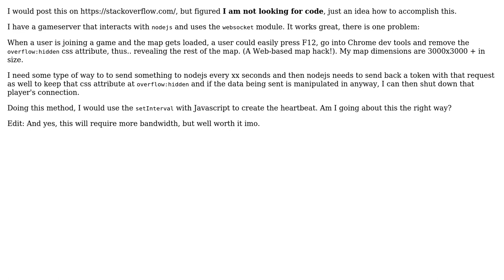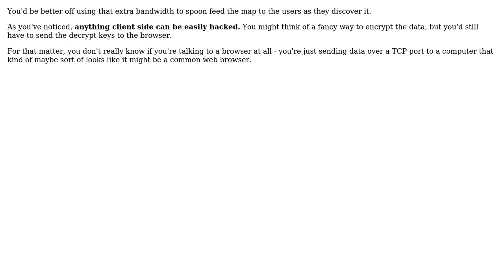Software Engineering: How to design a serverside heartbeat with nodejs?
With thanks & praise to God, and with thanks to the many people who have made this project possible! | Content (except music & images) licensed under CC BY-SA | Music | Images & others | With thanks to user Nick Newman user Dan Pichelman and the Stack Exchange Network Trademarks are property of their respective owners. You are responsible for your own actions.